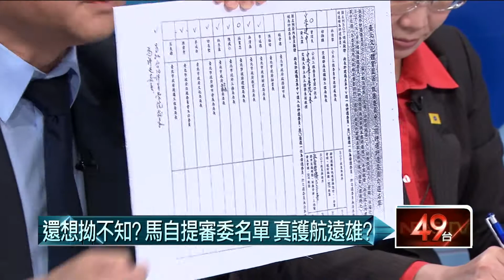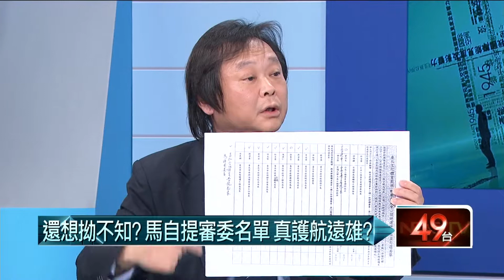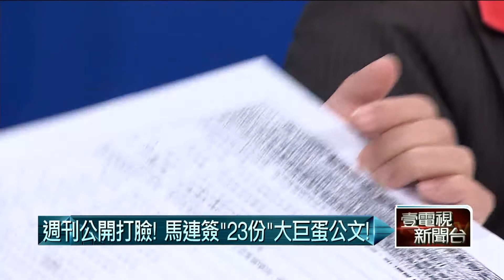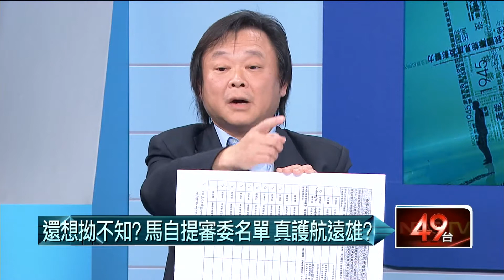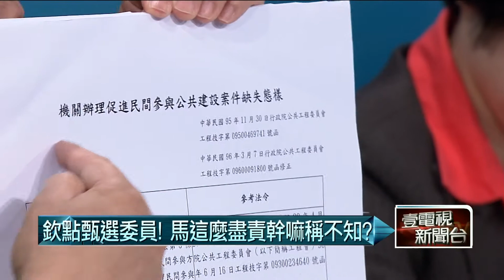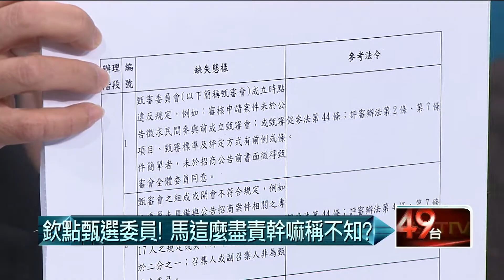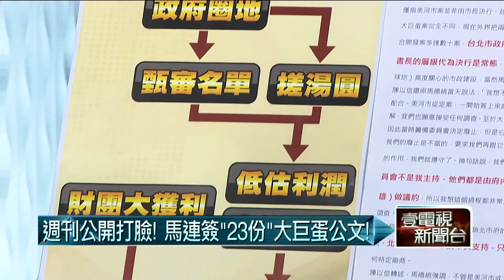04012015汪潔民 壹起來翻轉P4 週刊公開打臉！馬連簽「23份」大巨蛋公文！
來賓：胡忠信、徐欣瑩、王世堅、邱毅、劉文雄、王鴻薇、何志偉

今日議題：
1. 馬政府便宜行事!學生總統府前抗議，王金平召集朝野黨團決議不透過國台辦!只能靠自救?
2. 加入亞投行有利無弊!為何反彈聲浪四起，真的搞黑箱?沒尊嚴？
3. 從公文來看，馬總統以前當市長時介入大巨蛋很深，為何連甄審委員都親自決定，卻不知道消防安全，跟台北市能夠在大巨蛋案子裡獲利不多?
4. 如果阿扁在南港案是洩漏評委名單被判刑，那馬總統排除建議名單，自己寫下甄審委員，豈不是更嚴重?